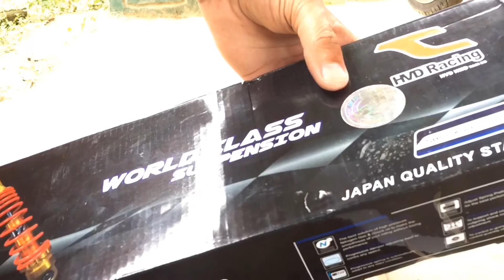HVD RACING REAR SHOCK ABSORBER/SUSPENSION | WORLD CLASS SUSPENSION REVIEW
HVD RACING SUSPENSION | WORLD CLASS SUSPENSION REVIEW

Tips for Smooth traction Suspension